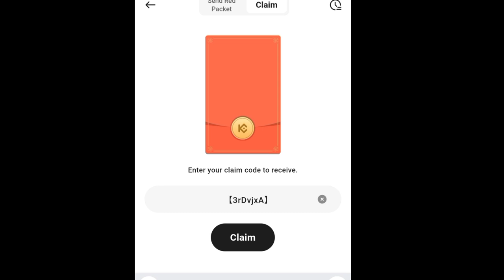Kucoin RED Packets codes today 21,22 July 2024